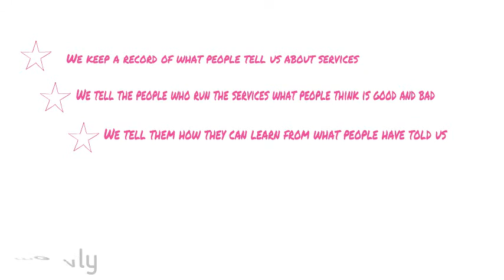Healthwatch Dorset moov